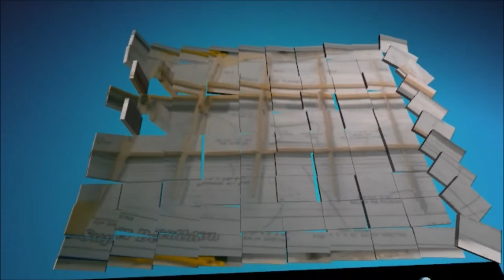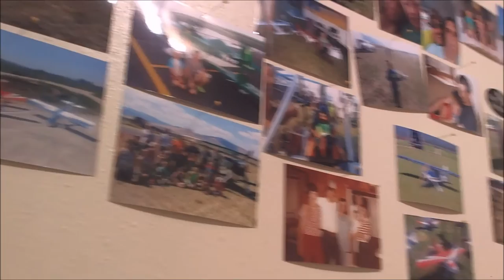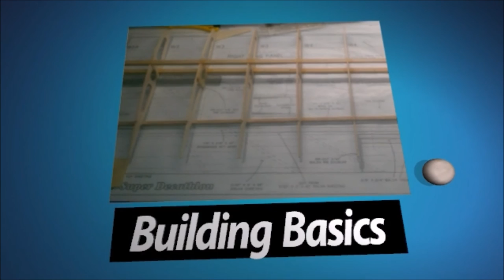Four Star 40 part 4 Fuselage Construction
Join us today as we build some more on our Four Star 40 Fuselage